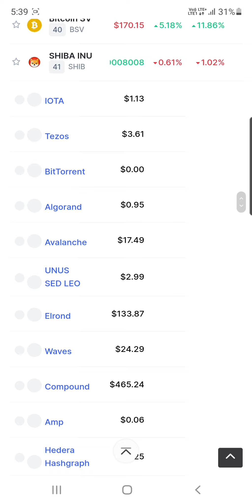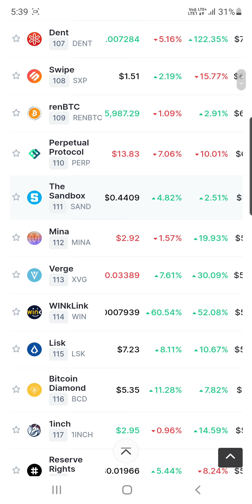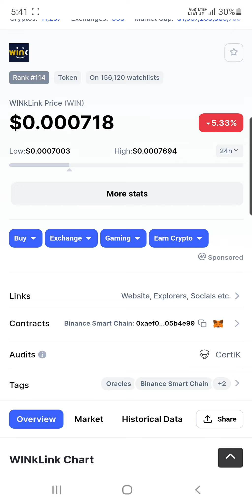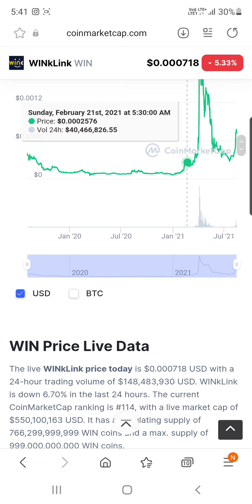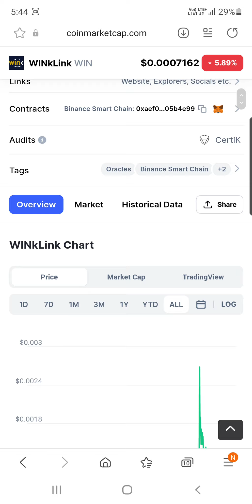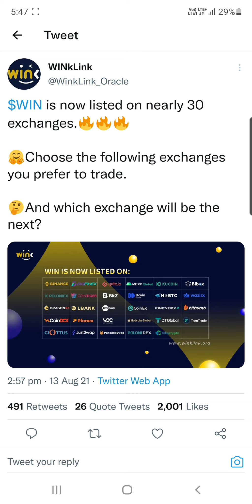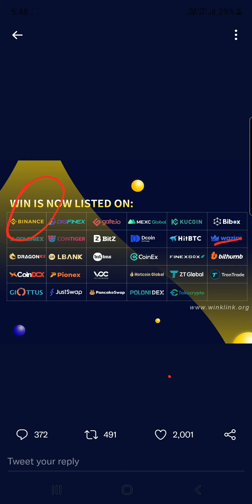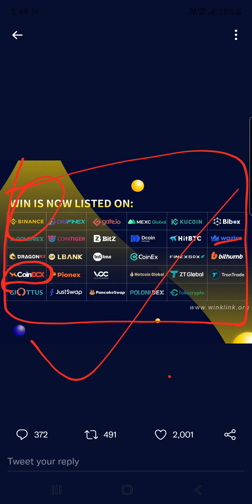Wink Coin Next Target | Wink Coin News Today | Wink Coin Price Prediction | Kuch New For You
Hey Everyone

My Equipments

2nd Lens